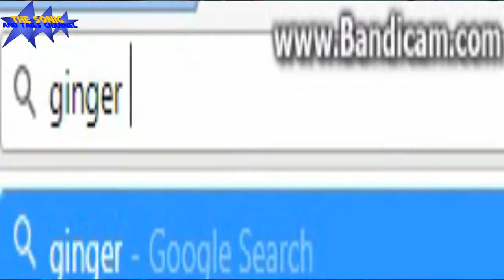YTP: Don't Hug Me I'm Constipated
For Me And Flip's DHMIS YTP Collab.

It's A 2 Person Collab, So Don't Ask To Join

ALL BELONGS TO OWNERS.